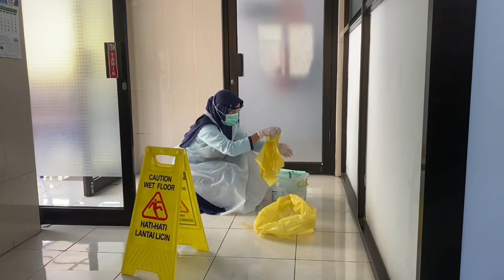SIMULASI SPILLKIT (KLINIK MUTIARA DELIMA)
Spill kit adalah seperangkat alat yang digunakan untuk menangani tumpahan darah/cairan tubuh/ reagen/tumpahan limbah infeksius agar tidak membahayakan pekerja, pengunjung, dan orang-orang di sekitarnya. Adanya spill kit untuk mencegah penyebaran infeksi yang akan terjadi akibat tumpahan tersebut.